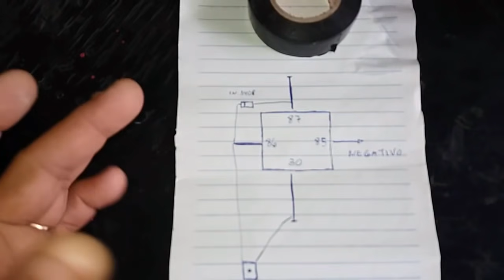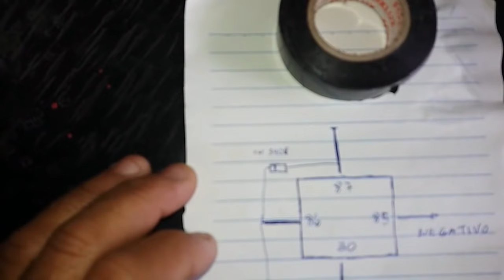Como fazer corta corrente anti furto caseiro usando apenas um relé auxiliar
Esquema elétrico para instalar um botão secreto corta corrente anti furto no seu carro ou moto usando apenas um botão chave master e um relê auxiliar 40 amperes 12 volts .